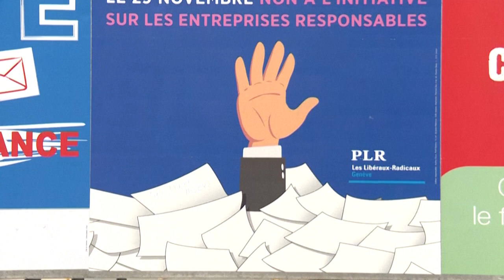Suíça rejeita escrutínio a empresas apesar de voto popular favorável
Referendos a exigir imposições legais para evitar violações de direitos humanos e crimes ambientais e para proibir o "comércio da guerra" são rejeitados pelos cantões helvéticos